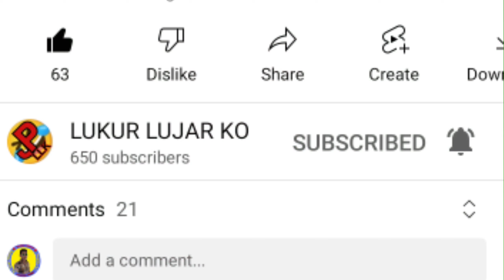Mising Mia Khalifa Reply Roast Video kamponko,a.to.z